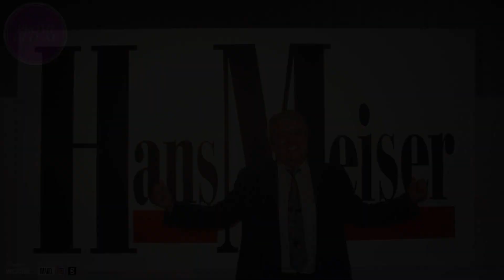Oliver Pocher dankt Hans Meiser in einem bewegendem Abschied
Wusstest Du das? Hans Meiser war nicht nur ein Fernsehikone, sondern auch der Mann, der Oliver Pocher 1999 die Tür zur Fernsehwelt öffnete. In seiner Sendung "Interaktiv" gab Meiser Pocher die Chance auf ein einwöchiges Praktikum bei VIVA, dem ehemaligen Musiksender. Dieses Praktikum war der Startpunkt für Pochers aufstrebende Karriere.

Auf seinem offiziellen Instagram-Account erinnert sich Pocher an die entscheidenden Momente mit Meiser: "Wie ich heute erfahren musste, ist Hans Meiser verstorben." Für ihn und seine Karriere war Meiser der Wendepunkt. Ohne ihn und sein Team hätte Pocher nie seinen Traumjob bei VIVA gefunden.

Pocher teilt ein berührendes Bild aus seiner Zeit bei "Interaktiv" und drückt seine Dankbarkeit aus: "Dafür bin ich Hans Meiser bis heute dankbar und auf ewig verbunden." Lass uns gemeinsam seine Familie und Freunde in dieser schweren Zeit unterstützen.

Hans Meiser, die TV-Ikone der ersten Stunde des Privatfernsehens, verstarb überraschend im Alter von 77 Jahren an Herzversagen. Seine Karriere erstreckte sich über Jahrzehnte, und er war maßgeblich an der Entwicklung von Talkshow-Formaten in den 90er-Jahren beteiligt. Lass uns gemeinsam sein Erbe ehren.

PROMI DELUXE FANSHOP: Schaut einfach einmal vorbei und sichert Euch euren Lieblings-Fanartikel. Wir nehmen regelmäßig neue Produkte in unser Sortiment